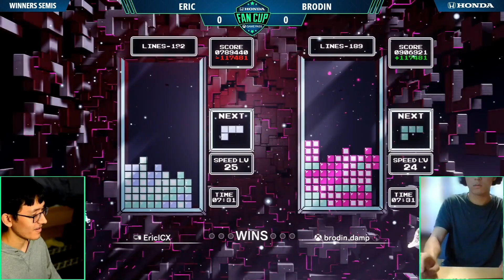Honda Cup Pt. 3 - Tetris Effect Classic - EricICX vs. Brodin - Winner's Semi-Final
CTWC-inspired Classic Mode available for the first time on a modern console! Start your own Classic Tetris journey today!

The 2022 Honda Cup featured a Tetris Effect: Connected Classic Score Attack Tournament that blew us away! Top Classic Tetris players brought CTWC intensity to modern platforms in these legendary face-offs!